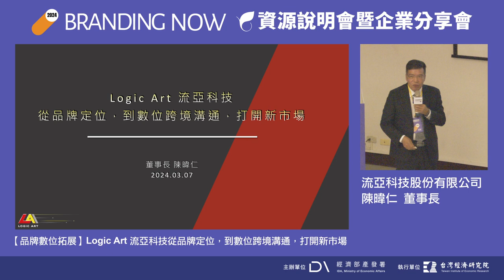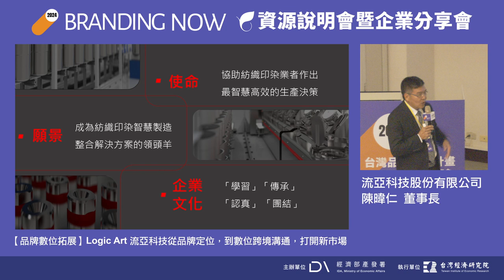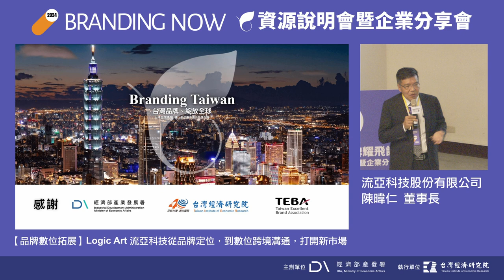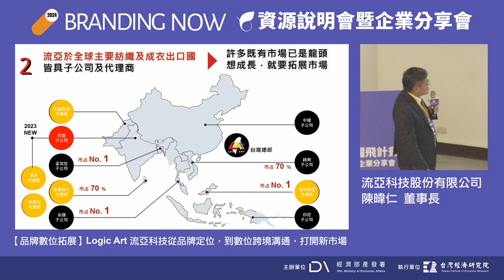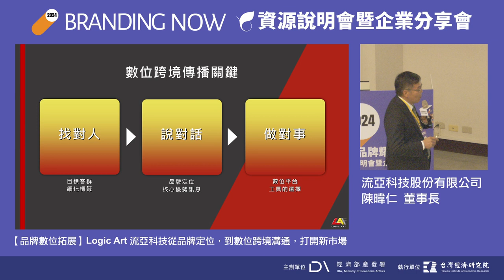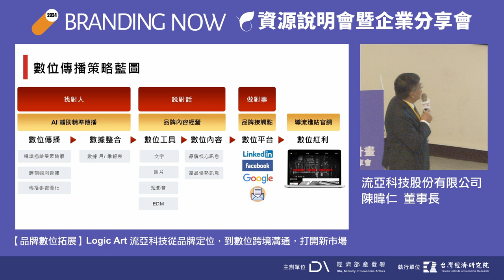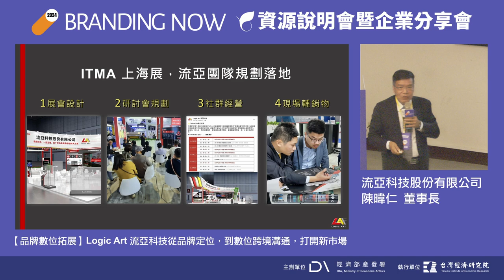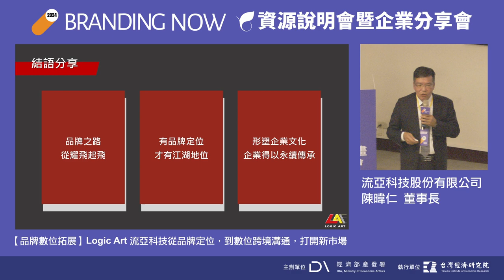2024 BRANDING NOW -【品牌數位拓展】Logic Art 流亞科技從品牌定位，到數位跨境溝通，打開新市場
2024 台灣品牌耀飛計畫資源說明暨企業分享會 - 台中場

【品牌數位拓展】Logic Art 流亞科技從品牌定位，到數位跨境溝通，打開新市場
流亞科技股份有限公司 ｜陳暐仁 董事長

流亞是全球第一，也是唯一染整廠總體解決方案提供者，90%營收在外銷，因此擴大公司盈利勢必要往海外走。1998年流亞進駐東協市場，伴隨著紡織產業的移轉進入到泰國，攜手紡織產業夥伴組成MIT國家隊，成立Ａteam一起打群架。然而，面對國際市場變動，下一個市場機會點何在？印度市場流亞已經進去二十年還沒有成果，故2023年鎖定發展印度市場。

流亞在印度市場知名度不足，故鎖定每四年的米蘭紡織大展，打造數位跨境傳播模式，開始佈局。「看五年、想三年、做一年」，流亞觀察紡織市場國際版圖轉移的機會點，再擬定市場進入策略，先以空軍數位跨境行銷溝通，再透過陸軍業務接單變現。

過程中扣合品牌定位經營數位內容，透過「找對人」：找對目標客群、細化標籤，「說對話」：傳遞品牌核心優勢訊息，「做對事」：正確選擇數位平台工具。至今印度訪客率增加26%，官網流量增加44%，營業額增加15%，也與印度紡織龍頭建立智慧工廠示範場域。

如果要發展品牌，流亞陳暐仁董事長建議一定要透過品牌計畫輔導，可以少走很多冤枉路！此外，公司的文化很重要，老闆一定要自己帶隊，更可以透過讓團隊去上品牌相關課程，讓內部有一定認知，降低溝通成本，如此品牌必能順利推進！